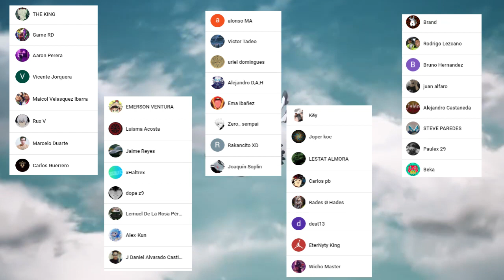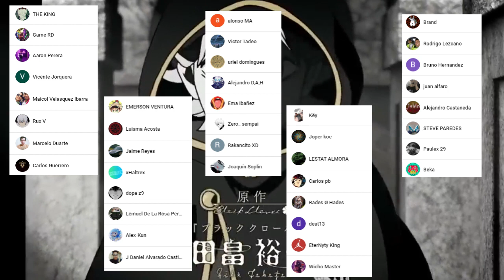Asta esta a otro NIVEL 🤯 El VERDADERO Poder de la Tercera Espada || Black Clover 288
HOLA AMIGOS LES TRAEMOS UN NUEVO VÍDEO ESTA VEZ LA REVIEW DEL MANGA 288 DE BLACK CLOVER, DONDE VIMOS GRANDES MOMENTOS  SOBRE TODO EL MAXIMO PODER DE ASTA, DÉJENME SU OPINIÓN EN LOS COMENTARIOS.

Usa estos códigos de promoción:

Extra 5% Order Over $49, Code: Anime
Extra 7% Order Over $79, Code: Senpai
Extra 10% Order Over $99, Code: Daisuki